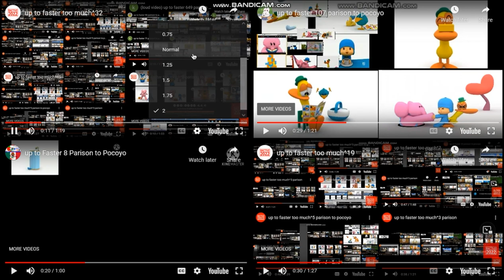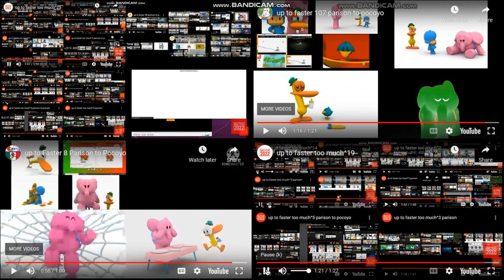up to faster too much^40